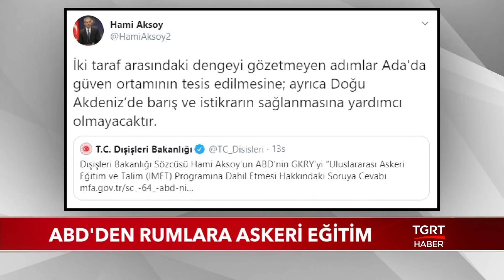ABD'den Rumlara Askeri Eğitim Fonu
Amerikan Dışişleri Bakanı Pompeo, Güney Kıbrıs Rum yönetimine askeri eğitim fonu verileceğini duyurdu. O karara Türkiye ve Kuzey Kıbrıs'tan tepki gecikmedi.